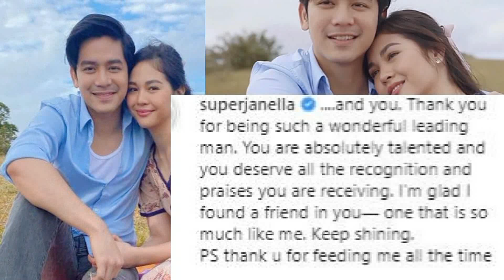Joshua Garcia BABY ang TAWAG kay Janella Salvador! JoshNella UPDATE!!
Joshua Garcia Janella Salvador BABY ang TAWAGAN!? JoshNella UPDATE!
The Killer Bride Finale
Emma and Elias Kiss
Blozk Z
The Killer Bride
Joshua and Janella
Joshua and Julia